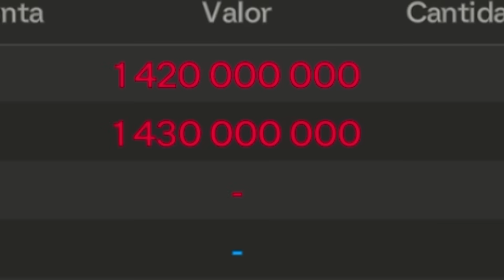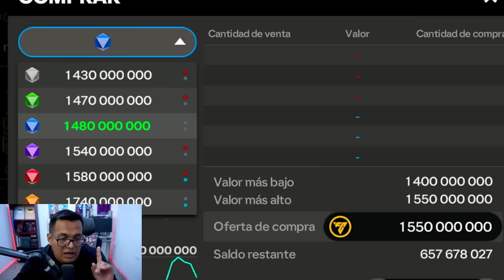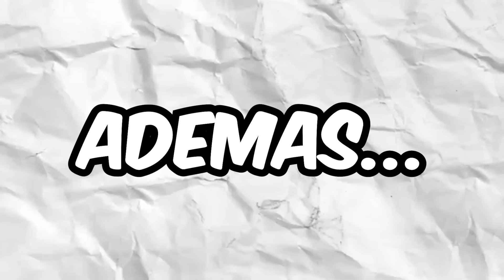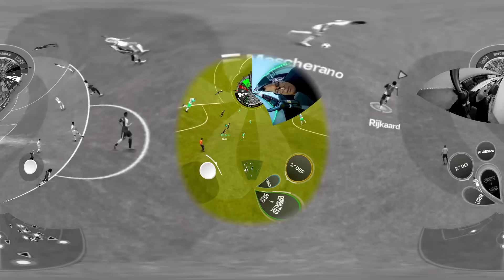LEV YASHIN ANIVERSARIO, Pero es el Mejor Portero de la Historia!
-En Este Video Fichamos & Usamos a la Mejor Carta de Lev Yashin en FC Mobile (Antes Conocido como FIFA Mobile), para Muchos el Mejor Portero de la Historia.
► ¡SÍGUEME!